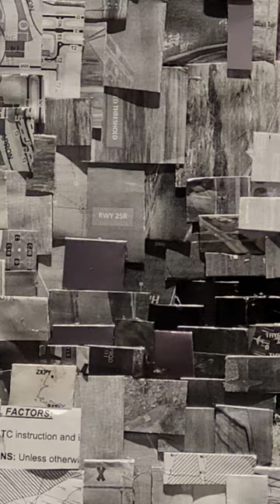Damac park tower 😍 Dubai